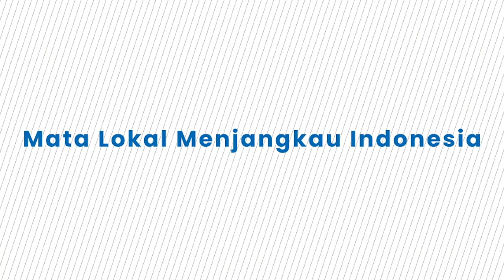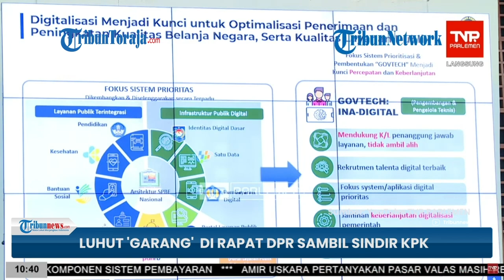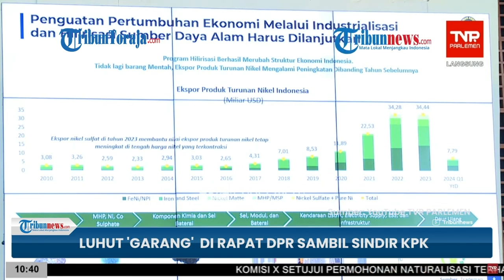Tak Usah Bangga saat Banyak OTT, Teguran Menko Marves Luhut Untuk KPK: Tekan Budaya Korupsi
TRIBUN-VIDEO.COM - Menteri Koordinator Bidang Kemaritiman dan Investasi (Menko Marves) Luhut Binsar Pandjaitan mengungkapkan beanja pemerintah melalui e-katalog LKPP telah mencapai Rp 3.000 triliun.

Luhut pun juga menegur jajaran KPK, di mana ia minta agar lembaga antirasuah ini tidak bangga jika ada OTT, maka ekonomi Indonesia tidak bagus.

Menurut Luhut, kalau pemerintah belanja melalui e-Katalog atau secara digital, peluang 'hengki pengki' semakin kecil.

Luhut mengatakan, digitalisasi menjadi kunci kemajuan satu negara.

Dengan begitu, bisa menekan budaya korupsi yang terjadi.

"Kita jangan cakar-cakaranan yang tidak perlu," kata Luhut dalam Rapat Banggar DPR, Rabu (5/6/2024).

(Tribun-Video.com/SY)

VP: Alfayed
(TRIBUNTORAJA.COM)